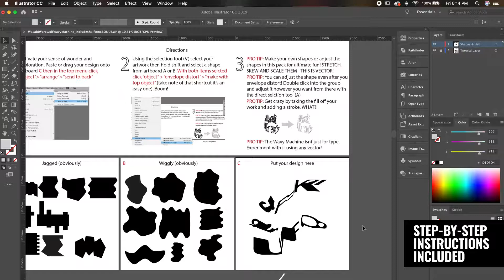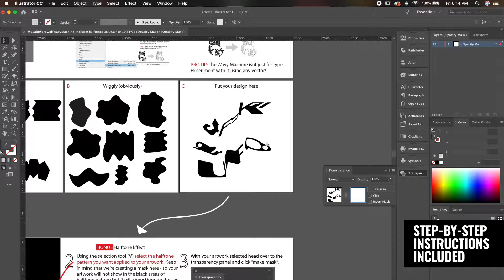Envelope Distort and Halftone Transparency Mask in Illustrator WASABI WEREWOLF